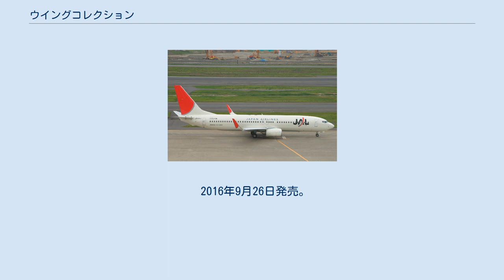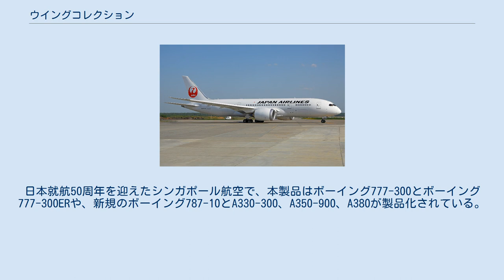ウイングコレクション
ウイングコレクションは、エフトイズが発売する、1/500又は1/300モデルの航空機模型である。
 日本航空（JAL）のJALウイングコレクションと全日本空輸（ANA）のANAウイングコレクション、及びエフトイズが発売する、日本のエアライン、及び世界のエアラインについても記述する。
 ☆印は1/300モデルで表す。
 2007年11月22日発売。
 本モデル初のボーイング787を製品化している。
 2009年2月23日発売。
 2011年2月28日発売。
本製品はJALのボーイング747-400が、2011年3月31日に引退したことにより、JALの歴代ボーイング747を全モデル製品化したものである。
 2012年9月24日発売。
本商品は2011年3月に復活した鶴丸を全モデルラインアップ化している。
 2015年3月30日発売。
また、2018年3月12日に再発売され、箱のデザインなどがリニューアルされたが、ラインナップに変更はない。
 2020年7月27日発売。
 2006年12月18日発売。
ウイングコレクションシリーズで、唯一窓やドアは塗装済みではなく、ステッカーを用意していた。
 またボーイング727-200とボーイング737-200は、一箱2機入りになっている。
 2008年12月8日発売。
本製品は、1950年代から1990年代に活躍した名機を製品化している。
 2012年3月26日発売。
 2017年3月27日発売。
 2014年4月28日から発売された、日本のエアラインに、PCゲーム（ぼくは航空管制官）とコラボレーションし、ANAグループやJALグループ、国内の航空会社も、モデル製品化されている。
ウイングコレクションと同様のモデルブレーンを製品化されてる。
 2014年4月28日発売。
 2016年9月26日発売。
本製品は、peachを初め国内のLCCや日本で初めてATR42の天草エアラインを製品化した。
 2019年9月30日発売。
 2018年9月24日に発売された、エアラインシリーズで、世界各国の航空会社を製品化されている。
 2018年9月24日発売。
日本就航50周年を迎えたシンガポール航空で、本製品はボーイング777-300とボーイング777-300ERや、新規のボーイング787-10とA330-300、A350-900、A380が製品化されている。